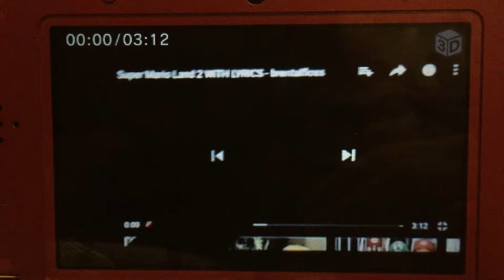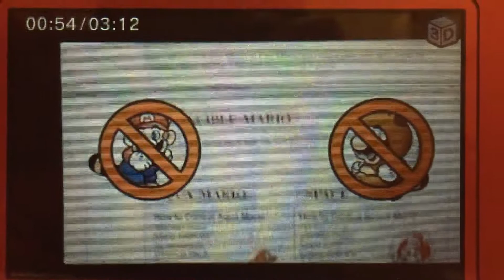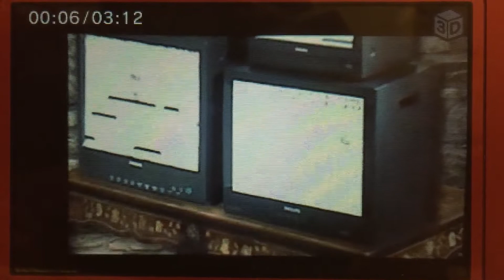Super Mario Land 2 WITH LYRICS - brentalfloss (Reversed)